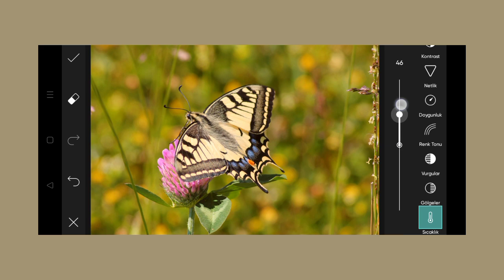Trending HDR video | A Screen Of Pure Pink sdc editing cc | Background | Bp Backdrop A380F K #100